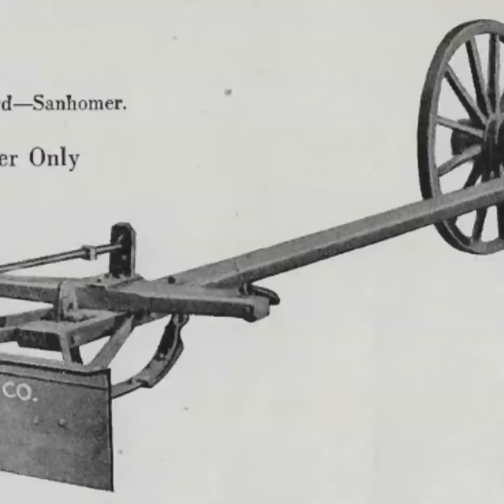History of the Bulldozer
The bulldozer.
What was it first?
A solution for farmers, or a solution for construction workers?
Although it’s unclear who actually invented the first bulldozer, the bulldozer shovel blade has been around long before the first motorized tractors. In fact, the first wooden blade bulldozers were mule-or- horse-powered and used to move dirt as well as smooth rough ground for planting fields…for farmers.